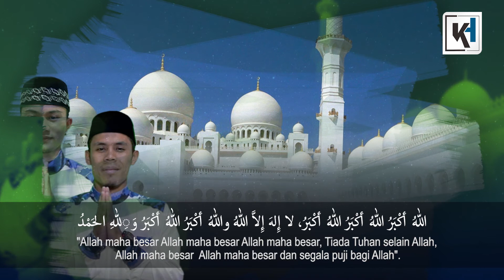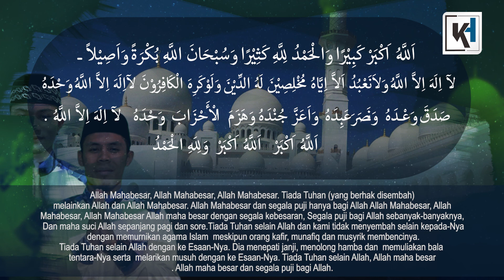Takbiran bikin baper,merdu penuh haru, Ramadhan 1441 h, No musik, No bedug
TAKBIRAN MERDU BIKIN BAPER & PENUH HARU,  RAMADHAN 1441 H 2020   NO MUSIK